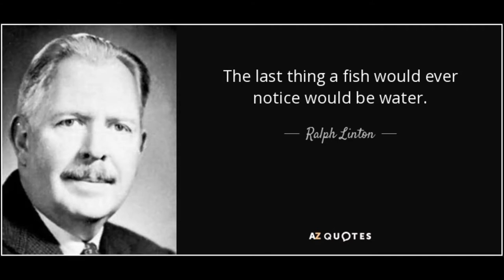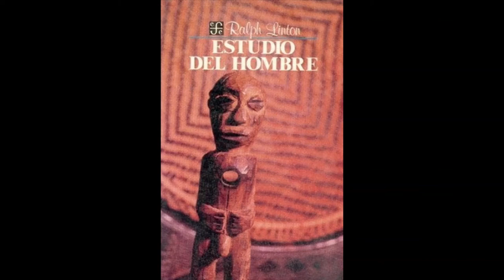Libro: Reseña de 'Estudio del hombre' (Ralph Linton)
Uno de los textos más importantes de la antropología en el siglo XX. Ralph Linton entregó una propuesta que sería renovada por la generación de antropólogos estadounidenses posmodernos. Cheers.